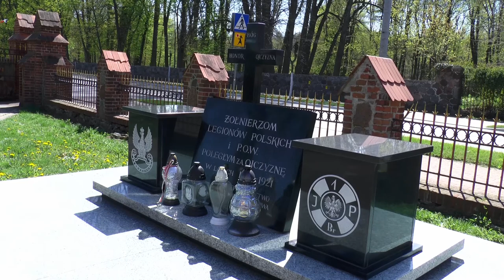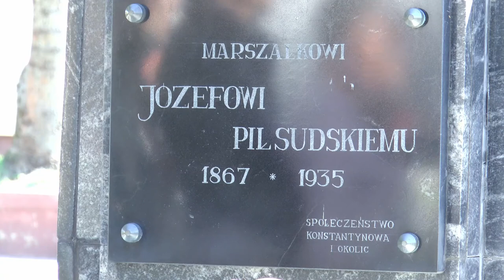Konstantynów: Obchody 231. rocznicy uchwalenia Konstytucji 3 Maja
3 maja odbyły się gminne obchody Święta Konstytucji 3-go Maja.